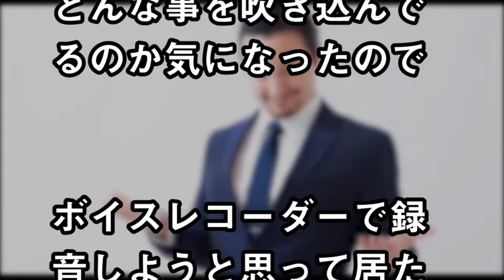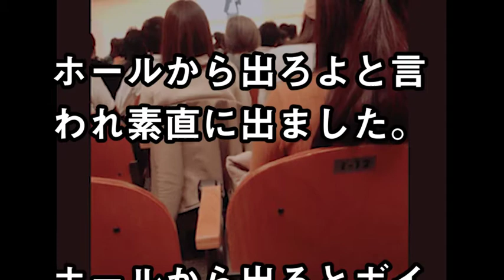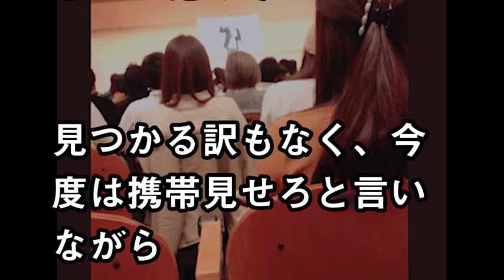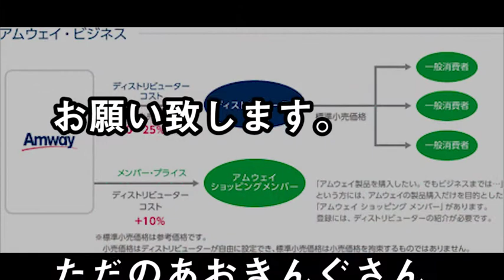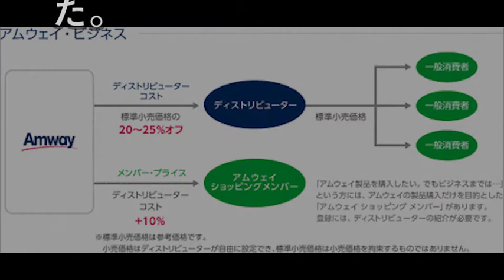【Amway】アムウェイのビジネスセミナーで...まさかの...